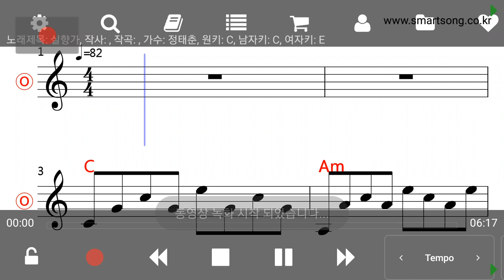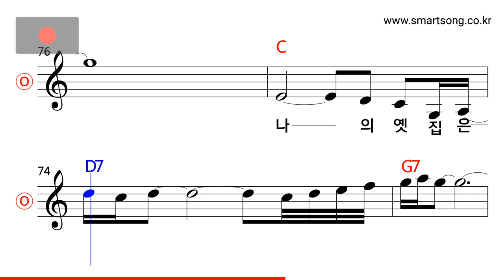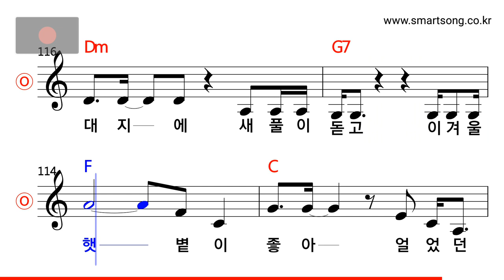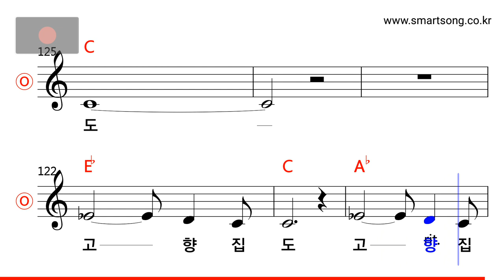정태춘 - 실향가 MR